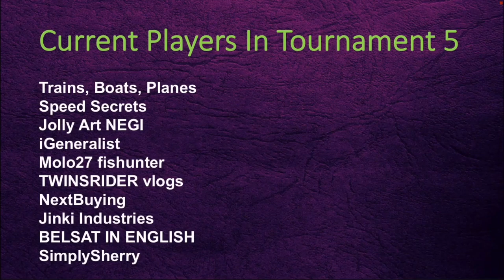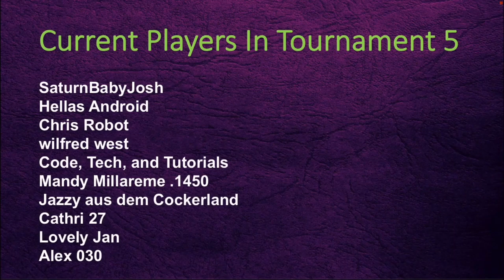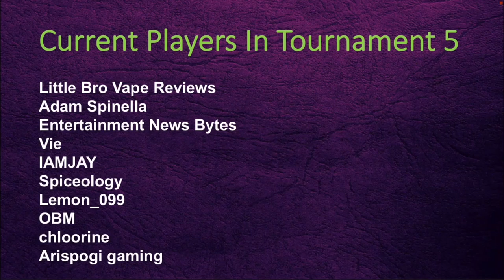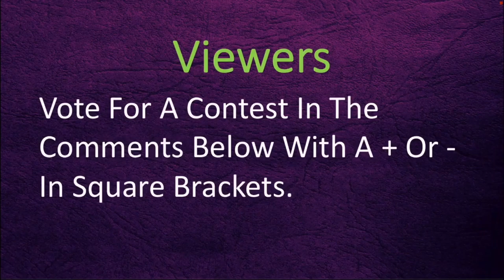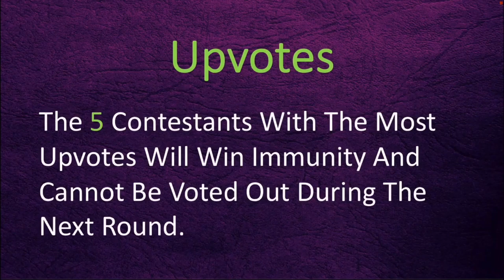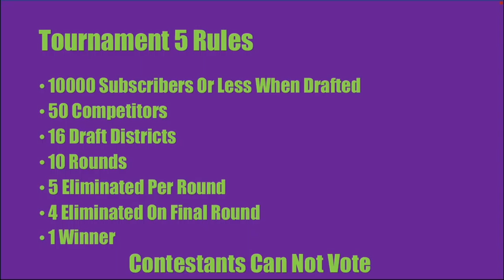YouTuber Tournament 5 Round 1 Entries